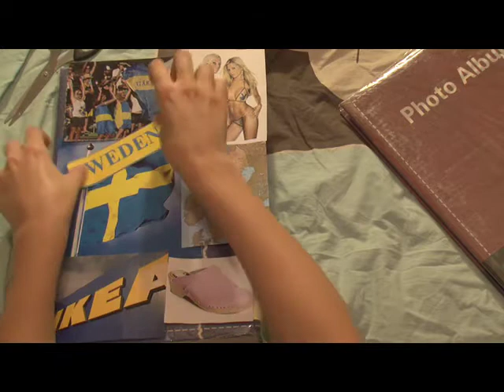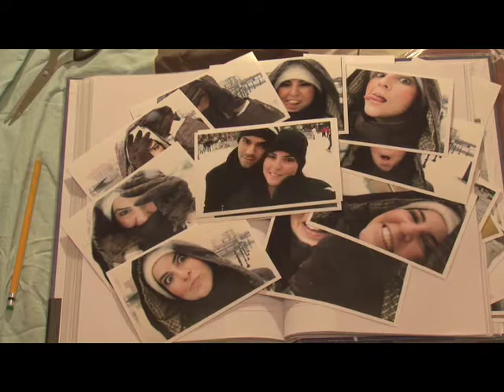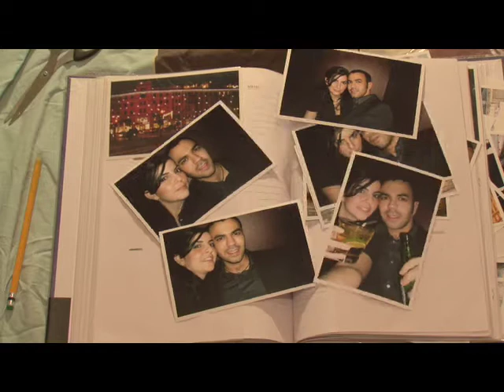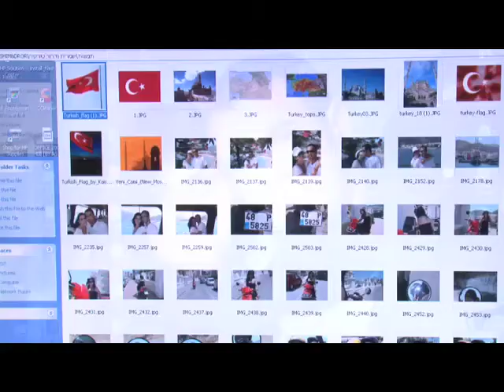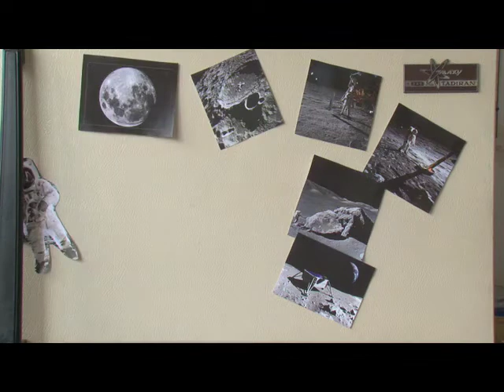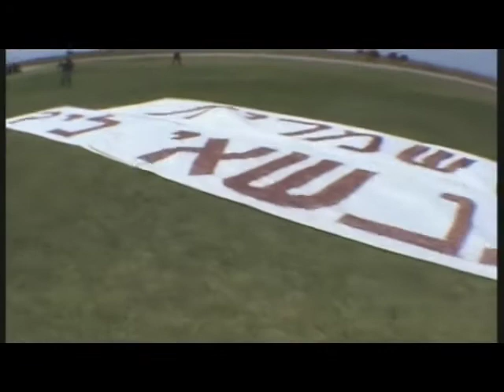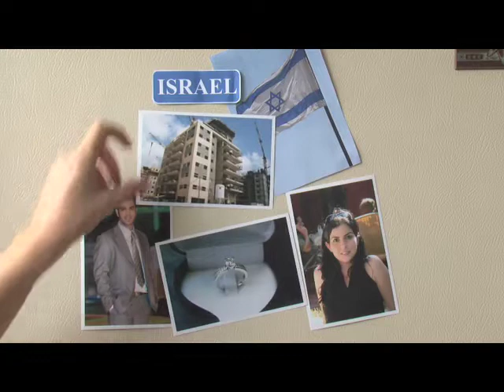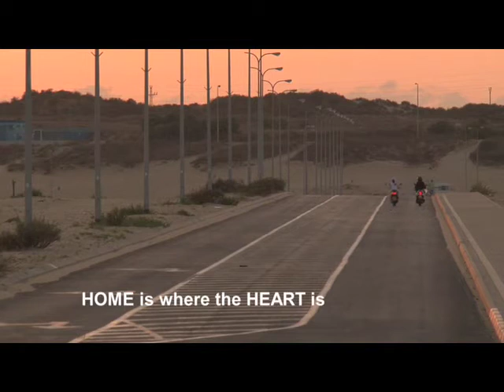Stop motion to the groom & bride!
For my dear friends - Shim & Dror - Wedding!